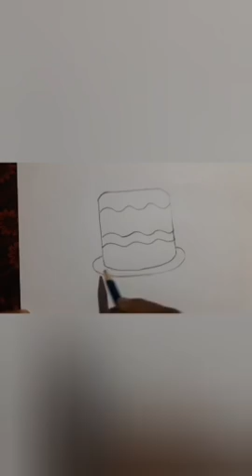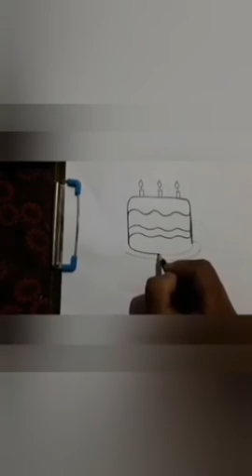Drawing class - Day 1